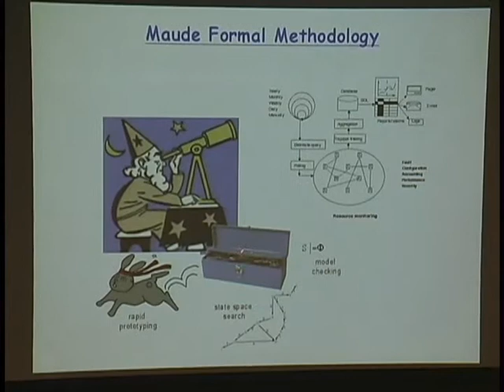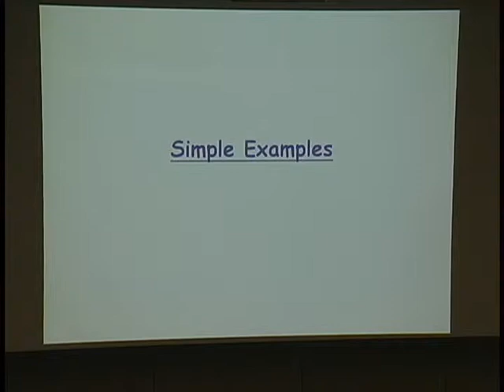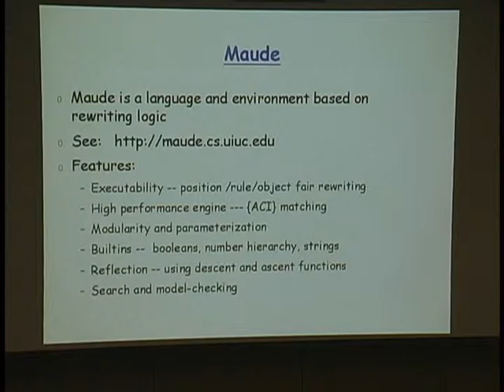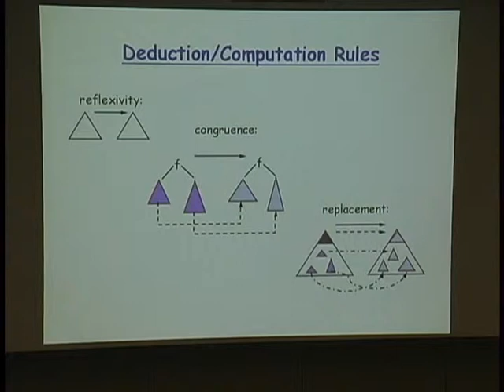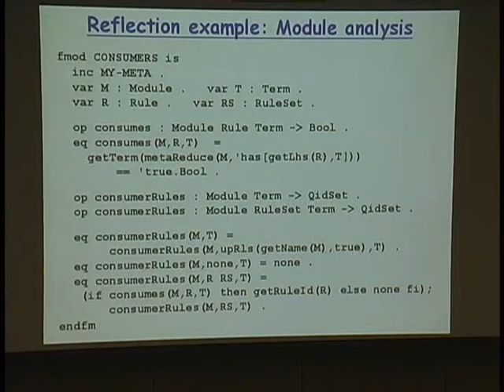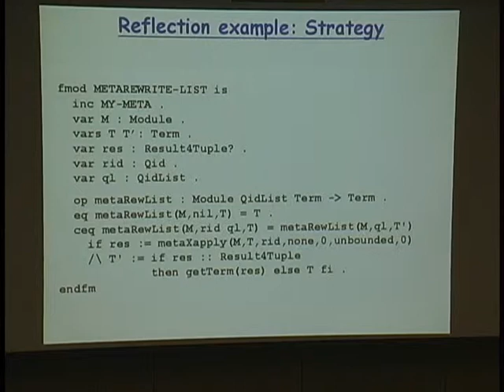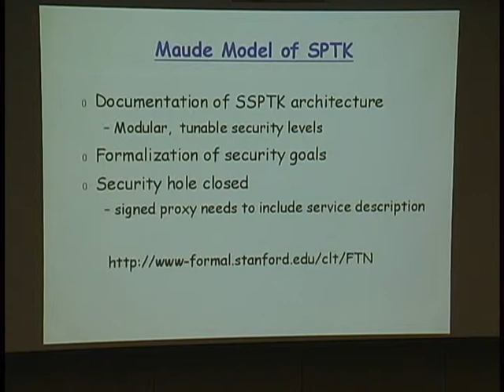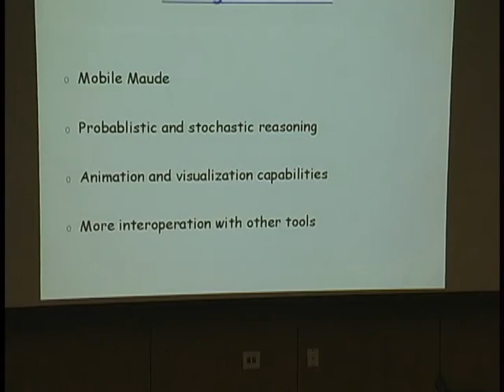Carolyn Talcott, "The Maude Execution Environment" (2/9/04)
Sylvan Pinsky introduces Carolyn Talcott (SRI)
Topic: The Maude Execution Environment